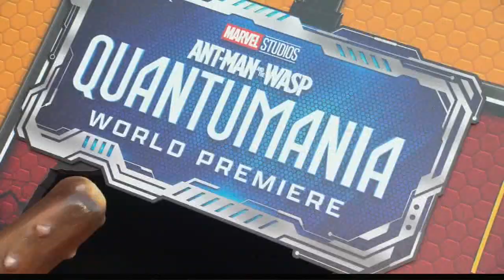'Biggest project of my life': Actress Kathryn Newton talks 'Ant-Man & The Wasp: Quantumania'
Actress Kathryn Newton talked about playing 'Cassie' in the new Marvel movie 'Ant-Man & The Wasp: Quantumania.'